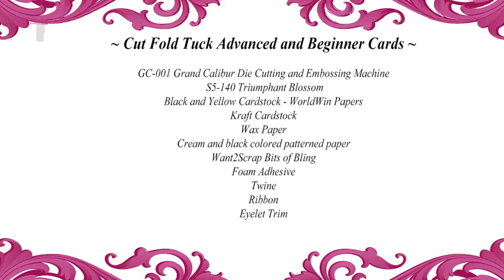Creating with Spellbinders™ Shapeabilities® Cut • Fold • Tuck Die Templates